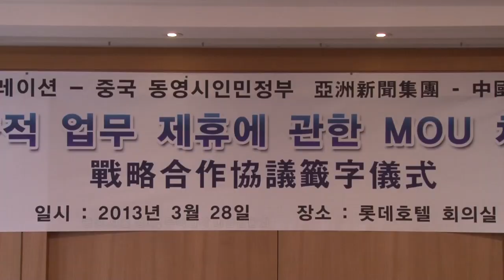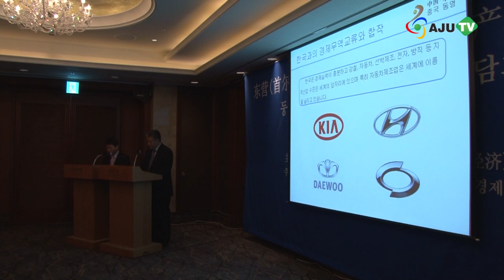Ajutv 황허삼각주 고효율 생태경제구, 산둥성 둥잉시 (130329 Issue)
28일 오전, 소공동 롯데호텔에서 아주 뉴스 코퍼레이션과 중국 산둥성 둥잉 간의 MOU 체결식에 이어, '둥잉-서울 경제·무역협력 기업간담회'가 열렸습니다.

이번 기업간담회에는 둥잉시의 이준봉 부시장과아주뉴스코퍼레이션 곽영길 대표이사를 비롯해 많은 양국 기업-정부 관계자가 참석했는데요. 중국 국가전략사업 중 '산둥반도 블루경제구'와 '황허삼각주 고효율생태경제구'가 둘 다 진행되는 요지인 둥영시의 현 경제상황과 잠재적인 발전 가능성을 소개했습니다.

[손계속 / 상무국 국장] 둥잉시는 최근 중국국가 사업인 황허삼각주경제개발구와 산둥반도 블루경제구 발전 전략을 모두 추진하고 있습니다. 이 두 전략을 통해 둥잉시는 발전 노선을 타게 됐고, 이를 통해 둥잉시의 두 가지 목표를 달성하고자 합니다. 첫 번째로 황허삼각주를 개발해 중류 수준 이상의 사회를 건설하고, 둘째로 생태경제구로서의 모범적인 도시를 설립할 것입니다.
둥잉시는 자원이 풍부합니다. 특히, 관광과 토지, 광산 자원이 중국 전역에서 앞서나갑니다. 그래서 발전 잠재력 이 가장 높으며, 또한 최근 둥잉시 경제가 매우 빠르게 발전했습니다.

손자병법의 작가인 손무의 도시이기도 한 둥잉시는, 한국 기업들에게 프로젝트 심사, 토지 임대, 세금 등 다양한 방면에서 전면적인 지원을 약속했습니다.